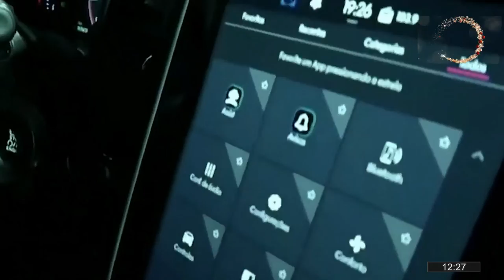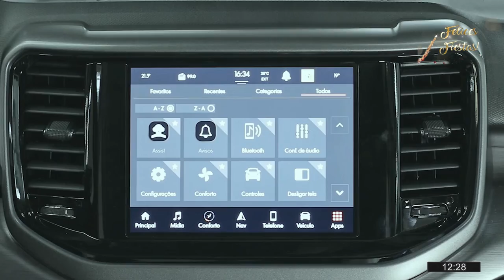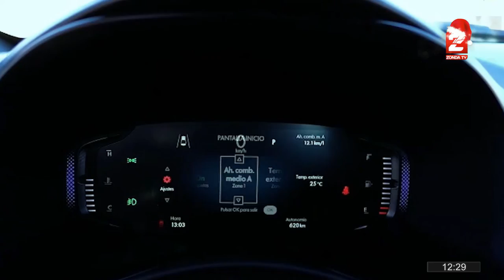Matias Russo, industria automotriz: Fiat Toro